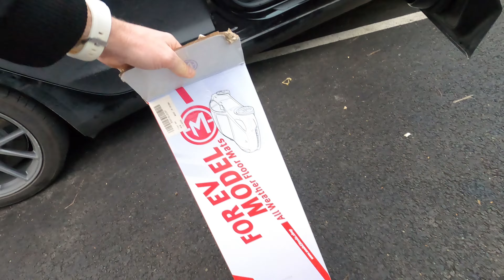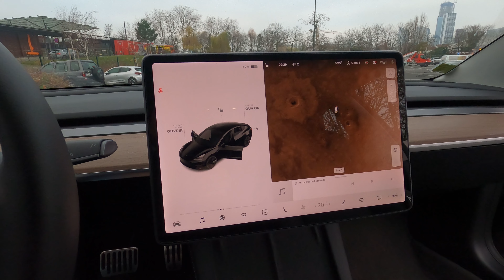Les ACCESSOIRES INDISPENSABLES pour sa TESLA (selon moi)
Après 9 mois et plus de 20 000km en Tesla Model3, je peux vous partager mon expérience sur les accessoires essentiels et vraiment utiles à avoir dés le départ

On a tellement de choix pour équiper sa Tesla model3 ou modelY que l'on peut vite se retrouver perdu ou acheter pas forcément de la qualité.

Alors dans cette vidéo je suis la pour vous montrer ce que j'ai acheté et vous conseiller.

▬▬▬▬▬▬▬▬▬▬▬ ACCESSOIRES INDISPENSABLES A AVOIR DES LE DEBUT ▬▬▬▬▬▬▬▬▬▬▬

* Tapis de sol avant et arrière caoutchouc tous temps

ou Tapis de sol avant et arrière 3D 100% recyclables

* Tapis de trunk coffre arrière

* Capuchons moyeux centrales et caches écrous (pour enlever les aerowheels

* Vitre en verre trempé pour protéger l'écran central (brillant ou mat)

* Gonfleur électrique rechargeable ultra compact Xiaomi

* Les jacks pads et mallette de rangement (Indispensable en cas de levage ou remorquage)

▬▬▬▬▬▬▬▬▬▬▬ ACCESSOIRES POUR PLUS DE CONFORT ▬▬▬▬▬▬▬▬▬▬▬

* Hub USB 4 en 1 (2 types C + 2 type A)

* Aspirateur puissant et compact sans fils a laisser dans sa Tesla

* Tapis de frunk coffre avant

* Sac de protection aerowheels

* Sac rangement câble

* Organisateur console centrale

* Organiseur séparateur coffre arrière

* Trappe secrète de rangement

* Pédales finition alu

* table de volant pour patienter au supercharger

* Couvercles de serrures de porte x4

* Kit réparation crevaison

* Bombe anti-crevaison (uniquement en cas d'urgence)

* crochets de coffre arrière

* Cache camera intérieur

▬▬▬▬▬▬▬▬▬▬▬ VIDEOS LIES AU SUJET  ▬▬▬▬▬▬▬▬▬▬▬

00:00 Présentation
00:53 Les tapis
03:22 Pour les roues
05:32 Pour l'écran
06:10 Dans le coffre avant
07:33 Pour conclure

Nom de la chaîne :  La Chaine Des Tests et des Tesla